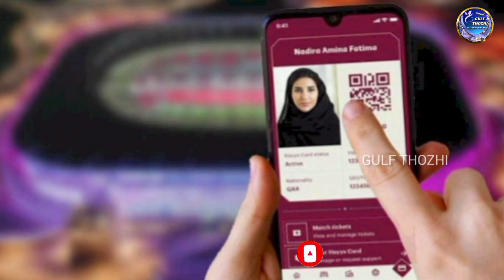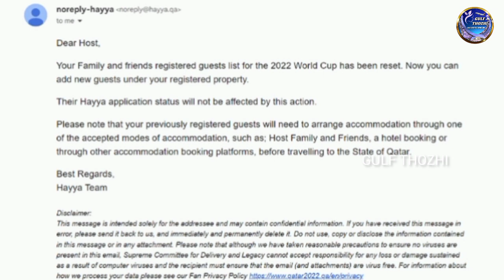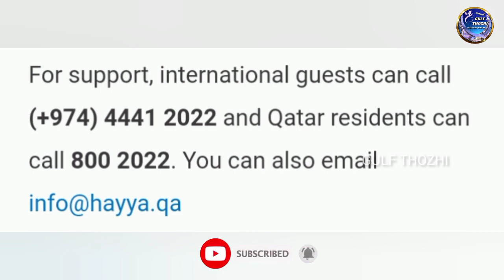Hayya Card Visitors Accomodation New Update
Hayya Visitors Accomodation New Update| HAYYA VISITOR தங்குமிடம் குறித்த புதிய தகவல்

Hayyacard Extension and  call family members/friends  using Hayya with me Feature (1+3) Complete details video link 👇

QATAR MOPH new Update for all Visitors entering Qatar including  Visit Visa, OnArrival visa .